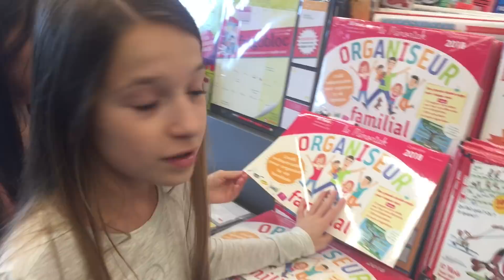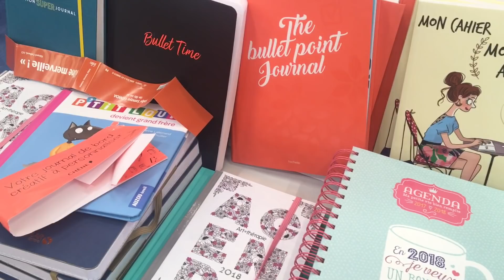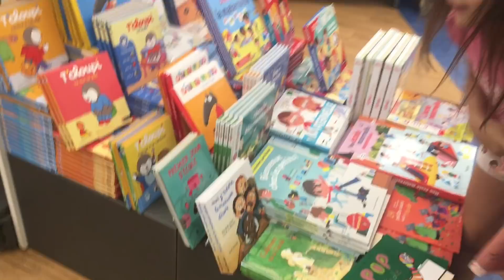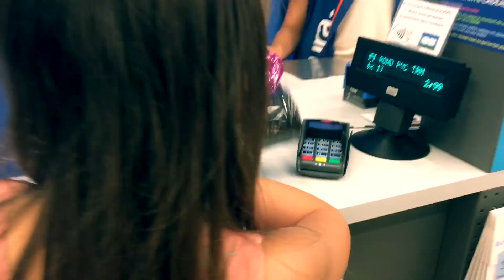CHASSE aux FOURNITURES scolaires 2017 ! 💼 Back to school pour Lévanah, Oriane et Elina ! ✏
Voici la vidéo que vous avez été nombreux à nous demander ! LOVE U ! LVH

Tu veux nous écrire ? Lévanah SOLOMON'S Family - 32 RD 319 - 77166 GRISY SUISNES
Retrouve-moi sur Facebook, Instagram et Snapchat:
Lev_stories

Lévanah, The Voice Kids, est une jeune actrice française qui aime égale­ment la musique et le chant !